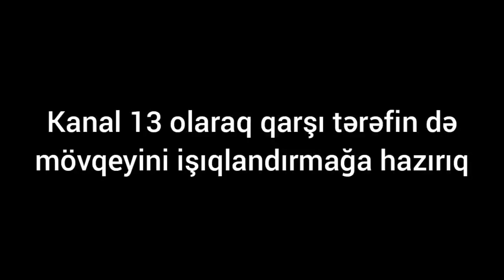"Rəisin qanunsuz əməllərinə göz yunmadığım üçün muqaviləmə xitam verdi"-"Azəriqaz"-dan ŞİKAYƏT